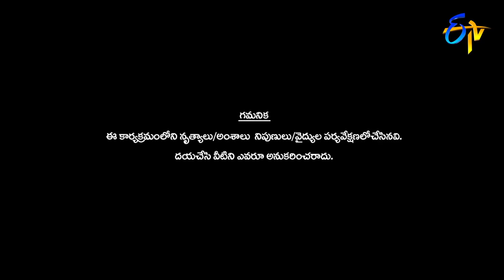Jahangir Performance | Dhee 13 | Kings vs Queens | 21st July 2021 | ETV Telugu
Contestant Jahangir takes the stage with a lovely performance and amazes everyone with his moves.